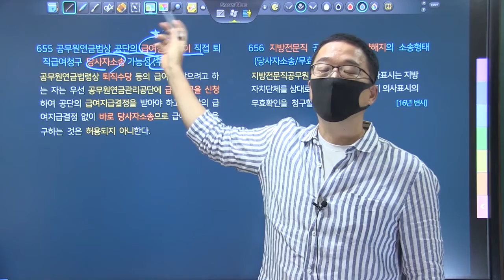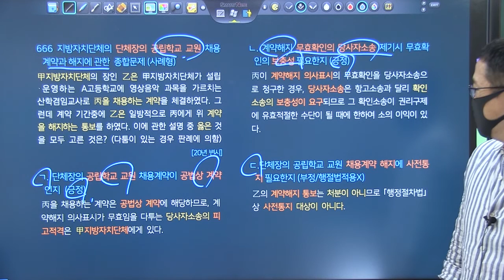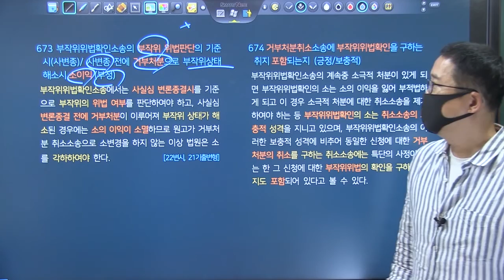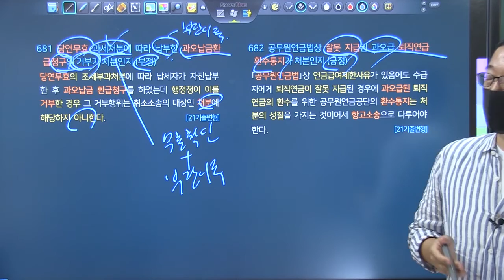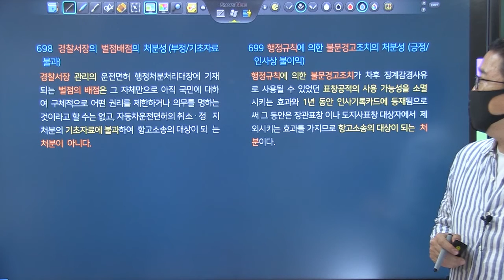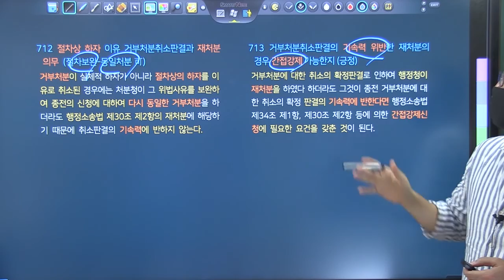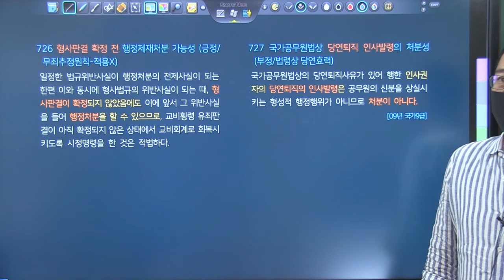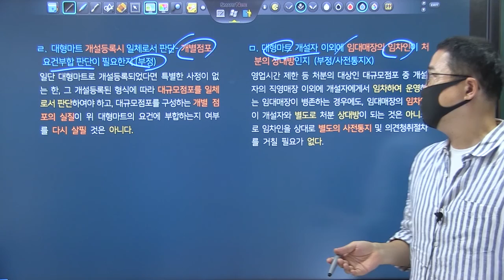TRS행정법 선택형 정지문 키워드강의 제9강_ 653~735